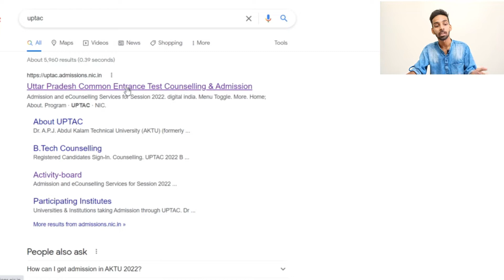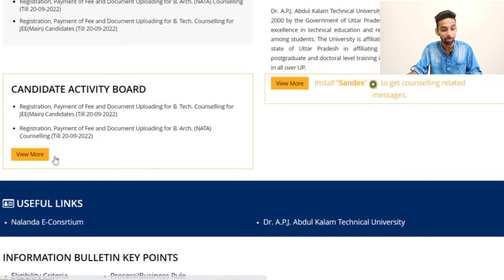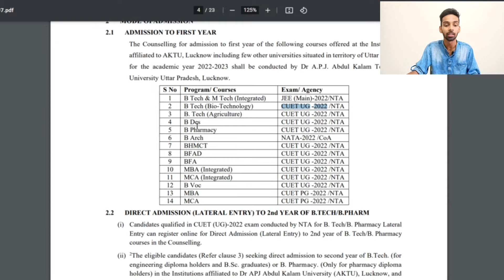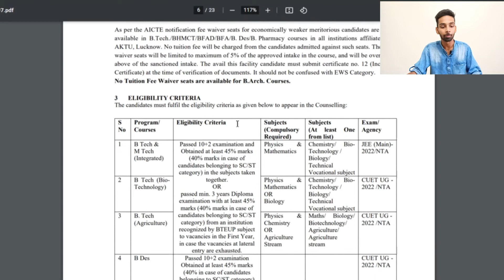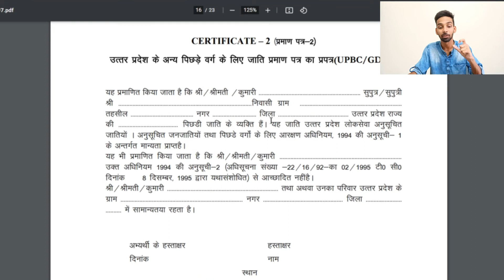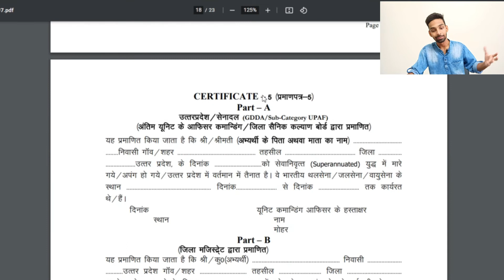UPTU Registration 2022 | Choice Filling | Form Fill Up | Documents Required | Last date to apply